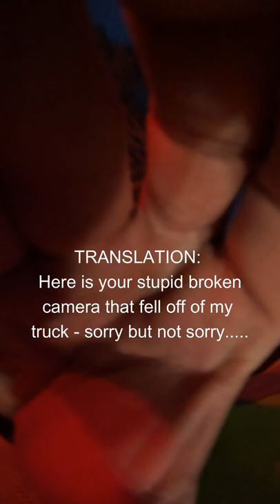First Video Attempt, Side Puller Recovery, NEW GOPRO CAMERA DETACHES AND TUMBLES DOWN ROAD!!!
First video upload for Wilcox Garage. Single vehicle crash off of roadway, recovered with Freightliner Rollback and In The Ditch side puller.

Go pro camera set up in the wrong direction and magnet detaches from door during turn-around. Camera recovered but scratched up.